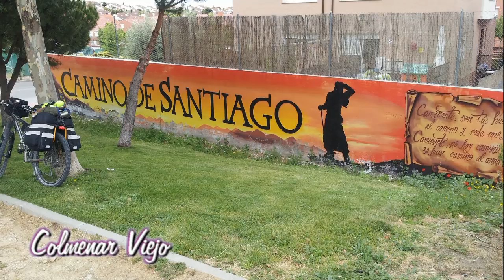Camino de Madrid. Parte 1 de PSOCSM2014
Camino de Santiago desde Madrid.
El Peri y los colegas de Rivas. Parte 1, desde Sanse hasta Coca.